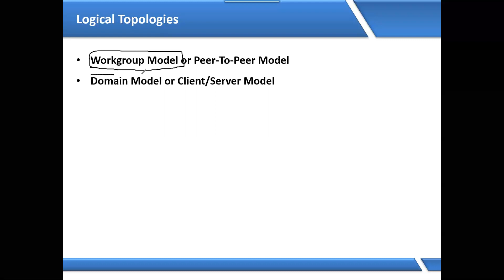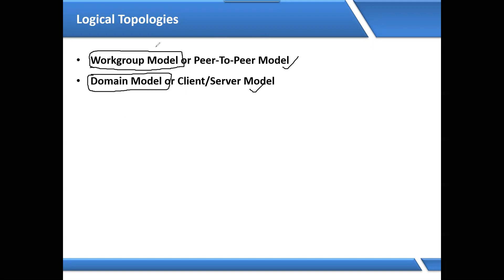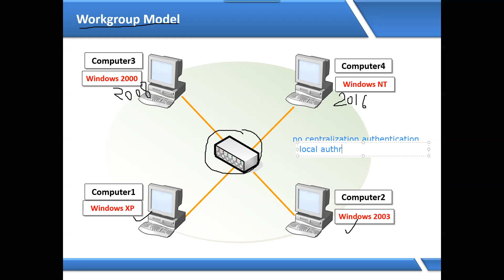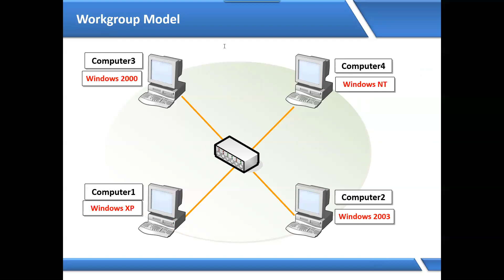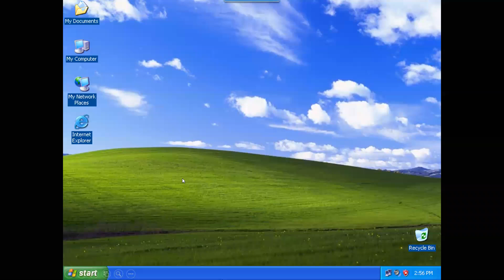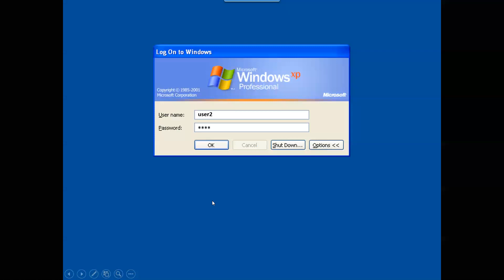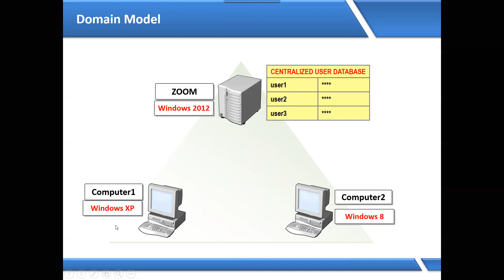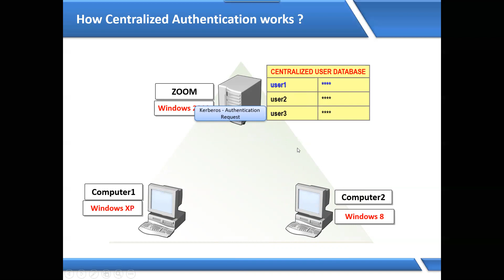कार्यसमूह और डोमेन मॉडल क्या है , Workgroup VS Domain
कार्यसमूह और डोमेन मॉडल क्या है
in computer networking, a workgroup is a collection of computers on a local area network (LAN) that share common resources and responsibilities. The term is most commonly associated with Microsoft Windows workgroups but also applies to other environments.